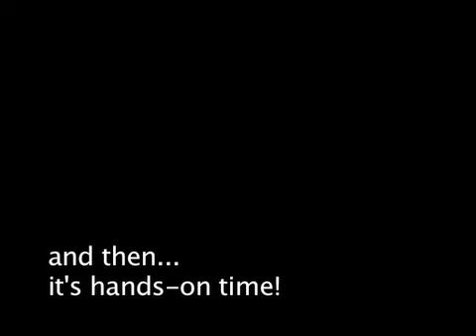Instructables Build Night--Soft Circuits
Rachel leads the first Instructables build night with a "theme" in the SF location. She teaches everyone about soft circuits and conductive threads/fabrics and then everyone gets in on the building action with some hands-on soft circuit experimentation.

Look for more build nights, including the next one on September 4th!